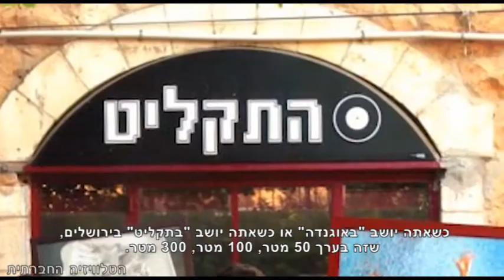מוסקבייה - ההצגה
במסגרת פעילותם של הצבא והמשטרה, מובאים למעצר ולחקירה חשודים פלסטינים רבים. אחד ההיבטים שפחות נראים לעין הציבורית הוא נושא העינויים - אותם מקרים של הפעלת לחץ פיזי או פסיכולוגי על נחקרים במטרה לחלץ מהם מידע. בימים אלה עולה ההצגה מוסקבייה -- על שם כינויו בערבית של מתקן המעצר במגרש הרוסים בירושלים. ההצגה, שמתרחשת הן ברחוב והן בחלל ייעודי, מנסה להתמודד עם סוגיית העינויים באמצעים בלתי קונבנציונליים: את השחקנים מחליפים נגנים ואת הטקסטים מחליפה מוסיקה.